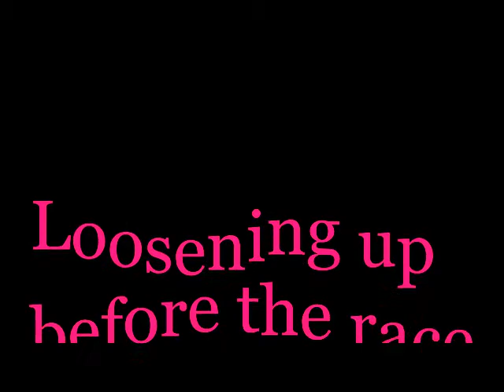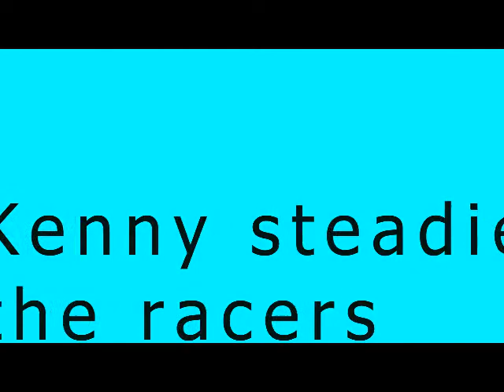Lake Placid time Trial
Placid Planet Bike time trials, River Road Lake Placid May 29, 2013